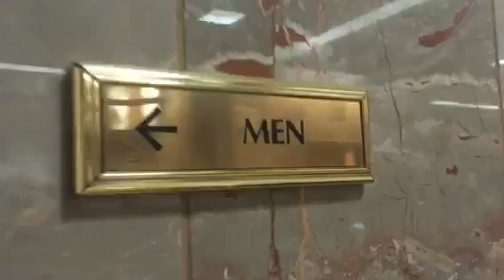Jeff Gets a Swirly in the Toilet